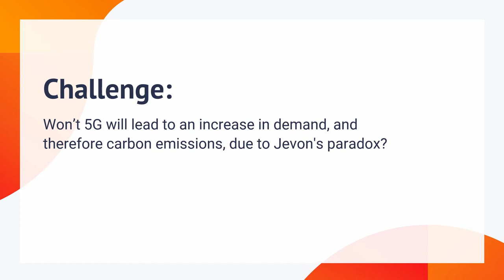If 5G is better, won’t we just consume more? | 5G & Carbon Emissions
The accelerated adoption of 5G is a key way for network operators to mitigate the ever-increasing energy costs and carbon footprints of their networks.

In this STL Partners report, we model 4 different scenarios and show how 5G can impact global carbon emissions

This video is one of a series of five, which attempts to answer some questions which arose as a result of our research.

The Jevons paradox states that when technological progress improves the efficiency of a resource, our rate of consumption for this resource will increase. Here, we explain why this theory does not apply to our telecoms consumption in reality.